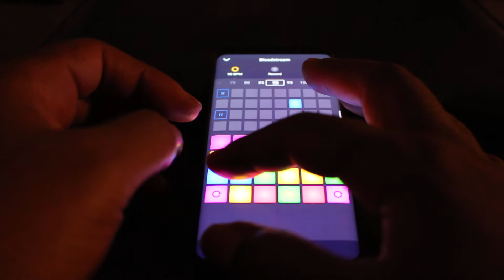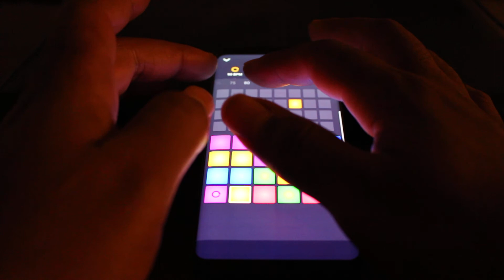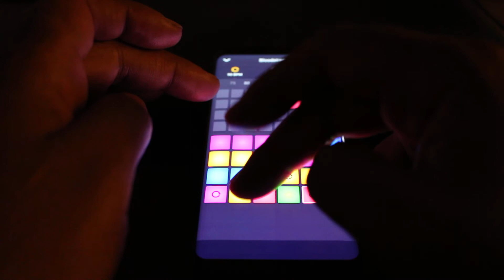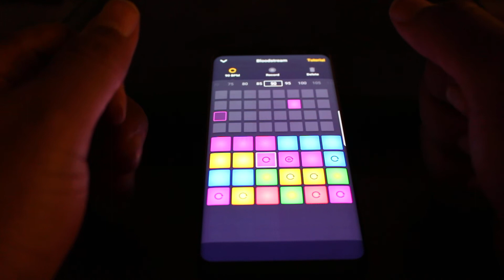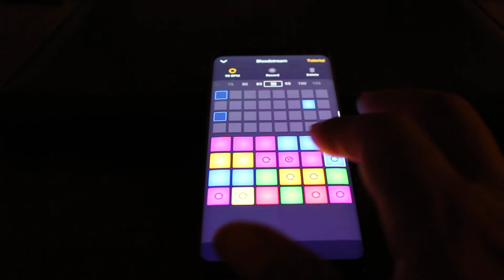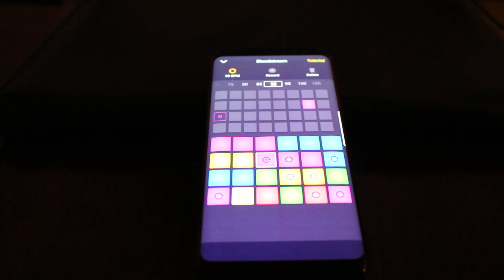Making a beat with DPM - 2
CliffonHigh